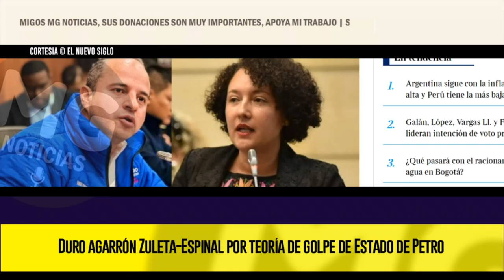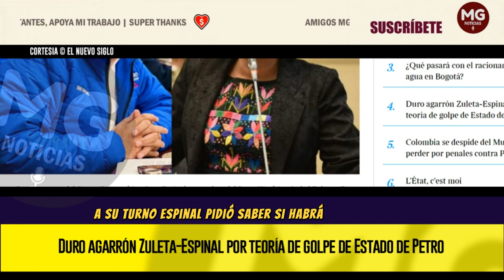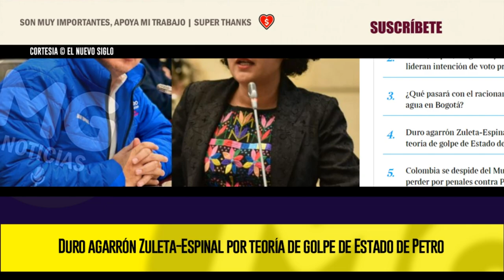❌ DURO AGARRÓN ZULETA-ESPINAL POR TEORÍA DE GOLPE DE ESTADO DE PETRO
UN VERDADERO agarrón fue el que protagonizaron recientemente la senadora del Pacto Histórico Isabel Zuleta y el representante del Centro Democrático Juan Espinal.